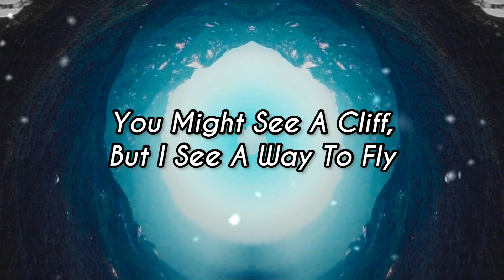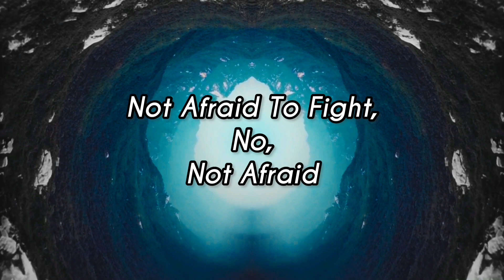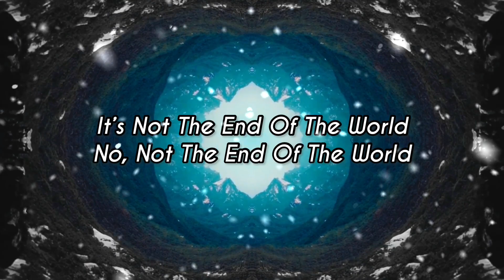Katy Perry - Not The End Of The End{Lyrics}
Lyrics:

[Chorus]
It's not the end of the world
No, not the end of the world
Throw on your fancy attire, fears in the fire
It's no funeral we're attending
Actually, just the beginning
It's not the end of the

[Verse 1]
You can catch a star if the sky is falling down
There's a golden lining up in every single cloud
You can take a frown turn it all the way around
All the way around, all the, all the way around
A fortune teller told me the power's in your mind
You might see a cliff, but I see a way to fly
Flipping off the flop, now I just enjoy the ride
Just enjoy the world, yeah, I just enjoy the ride

[Pre-Chorus]
Na, na, na, na, what a time
Na, na, na, na, to be alive

[Verse 2]
You can make a wish even on a satellite
On a plastic lash or anything you like
You can tame a dragon if you're not afraid to fight
Not afraid to fight, no, not afraid

[Pre-Chorus]
Don't say goodbye (don't say goodbye)